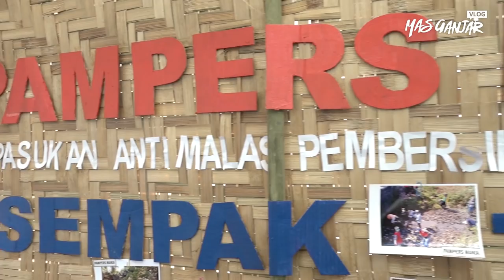Kongres Sampah Jateng, Mari Kelola Sampah dari Diri Sendiri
Pemprov Jateng menggelar Kongres Sampah yang diselenggarakan selama dua hari, Sabtu-Minggu, 12-13 Oktober 2019 di Desa Kesongo, Kecamatan Tuntang, Kabupaten Semarang. Kongres ini merupakan yang pertama kali di Indonesia.

Targetnya untuk melahirkan sistematika persampahan hulu hingga hilir, dari produksi sampah hingga pemanfaatannya. Pada kongres ini, ada banyak komunitas dan orang hadir untuk memberikan ide dan berbagi pengalaman tentang pengelolaan sampah.

Terpilihnya desa ini sebagai lokasi acara pun unik, utamanya karena warga desa sudah bisa mengelola sampah dengan baik. Pilah pilih sampah dan didaur ulang untuk jadi barang yang masih bermanfaat.

Kalau kamu, ada ide apa untuk pengelolaan sampah di sekitarmu?
Yuk sampaikan idemu.